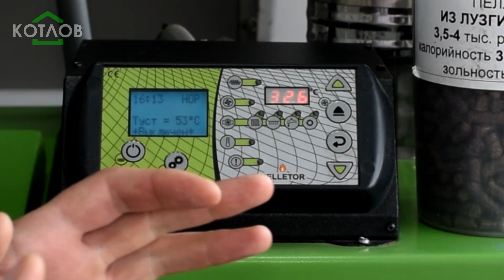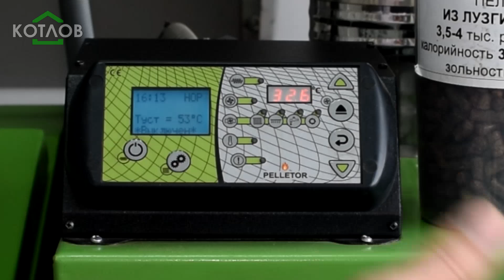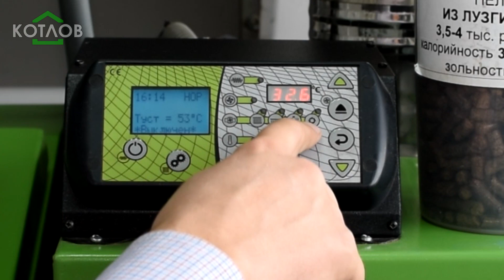Перегрев котла. Инструкция по эксплуатации пеллетного котла PELLETOR. Возможные неисправности 1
● Наши магазины:
- г.Челябинск, Троицкий тракт, 62М/1, магазин «КОТЛОВ»
- г.Екатеринбург, ул.Репина 103, магазин «КОТЛОВ»
- г.Набережные Челны, ул.Машиностроительная, 35а, магазин «КОТЛОВ»